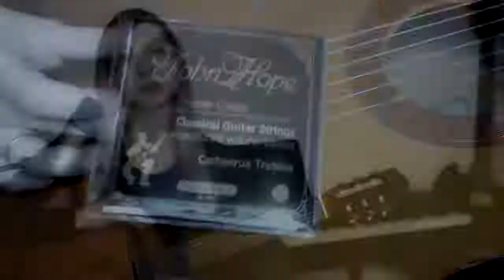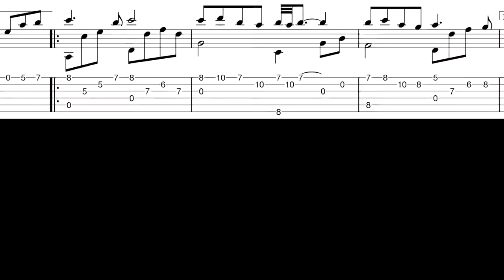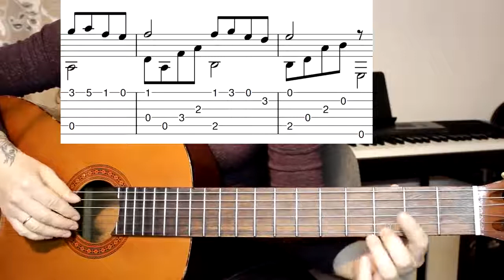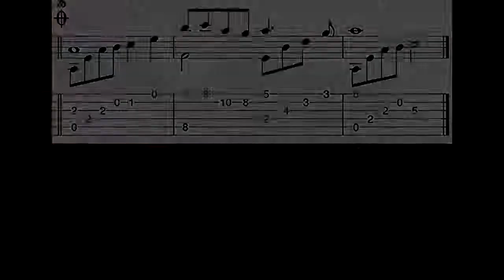Secret Garden - Song From A Secret Garden | На гитаре + разбор